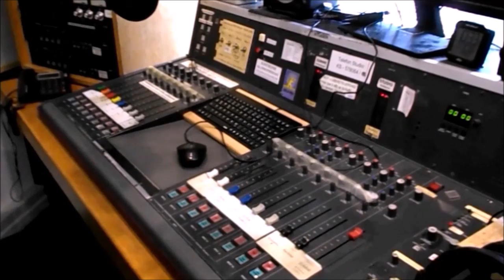Asgari saat ücreti 12 Euro'ya yükseltilecek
Yoksulların sayısının arttığı Almanya’da hükümet bu gün 1 Ekim'de asgari saat ücretinin 12 Euroya çıkarılmasına yeşil ışık yakacak.
Zelenskiy hükümetine istifa çağrısı +++Çin: ABD'yi 'panik yaratmakla' suçladı +++ Almanya Rus doğal gazına bağımlı? +++ 209.000 yeni Korona vakası +++ Konut Yardımı Dairesi